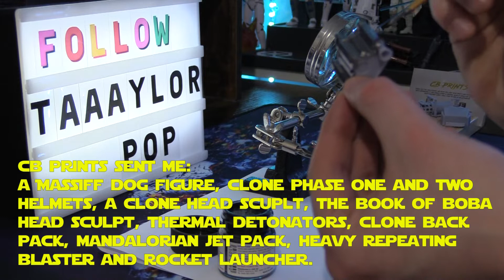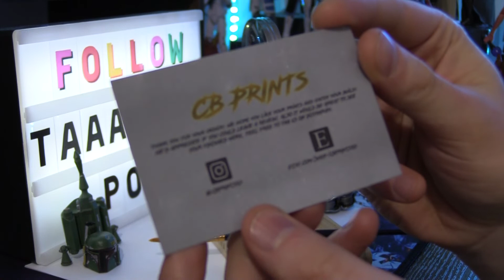taaaylorPOP Creative Project Episode 7: Star Wars 3D Prints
A long time ago in a galaxy far, far away. Evading the dreaded Imperial Starfleet, a group of freedom fighters led by taaaylorPop has established a new secret base on the remote forest world of Earth. In Hiding, the Rebel Toy Photographer operates a Rogue YouTube channel, avoiding the oppression of the Galactic Empire. There he Reviews Action Figures and Collectibles, Shares Diorama and Accessory Build projects and creates creative tutorials centred around Photography.